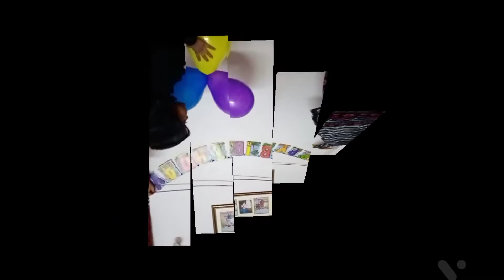Happy birthday sona baba ❤🎁🎈🎂Vlog